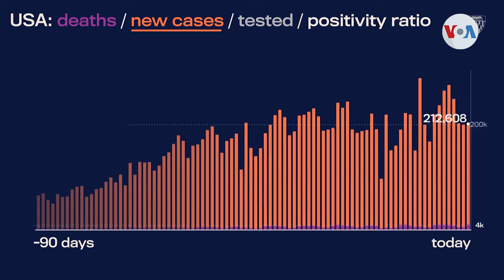Exigen prueba negativa de COVID-19 a viajeros, en EE.UU.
Autoridades de salud pública de Estados Unidos anunciaron la solicitud de la prueba de COVID-19 con resultado negativo como requisito para viajeros provenientes del exterior. Por otra parte, como nos dice José Pernalete, de la Voz de América, parques temáticos y estadios deportivos serán habilitados para jornadas masivas de vacunación.

¡Visítenos!